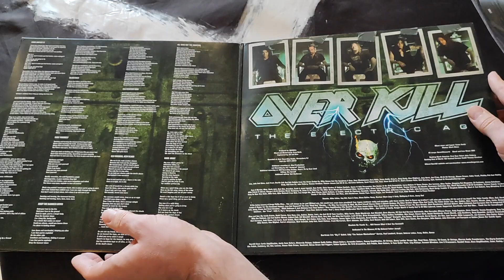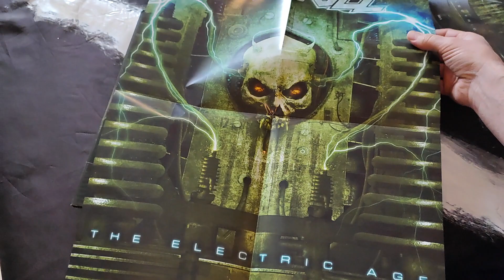OVERKILL - The Electric Age (Vinyl Review)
VERKILL - The Electric Age ( Nuclear Blast – NB 2781-7)
2LP, Album, Limited Edition, Picture Disc

A1 Come And Get It 6:17
A2 Electric Rattlesnake 6:19
B1 Wish You Were Dead 4:19
B2 Black Daze 3:55
B3 Save Yourself 3:43
C1 Drop The Hammer Down 6:25
C2 21st Century Man 4:12
C3 Old Wounds, New Scars 4:11
D1 All Over But The Shouting 5:30
D2 Good Night 5:36

Bobby "Blitz" Ellsworth – lead vocals
D.D. Verni – bass, backing vocals
Dave Linsk – lead guitar
Derek Tailer – rhythm guitar
Ron Lipnicki – drums